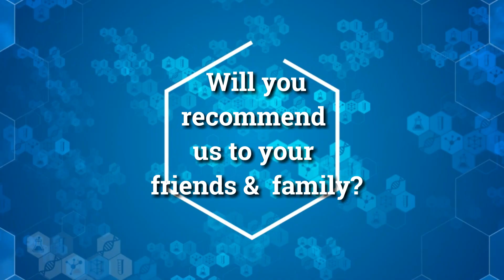Siddhi Panchighar | 8 Bands | Online Class | IELTS Journey to Canada | IELTS Valsad | Utkarsh Sir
Discover the journey of Siddhi Panchighar, a student from Valsad who is currently pursuing her career in Biotechnology. Siddhi attended the online classes during the second wave of Covid Pandemic and scored 8 Bands in her Academic IELTS in the first attempt. We are very proud of our alumni.